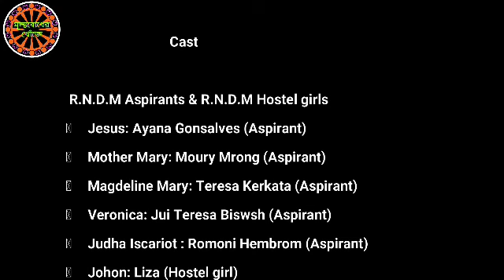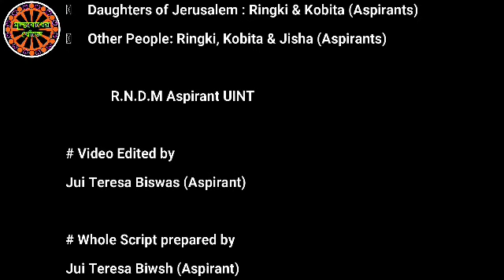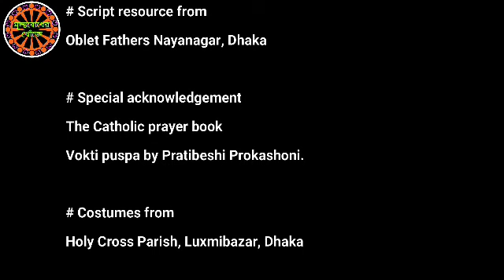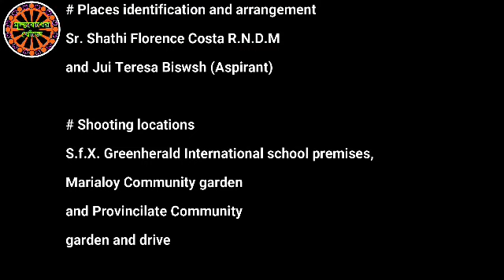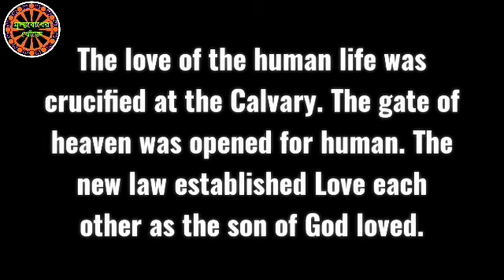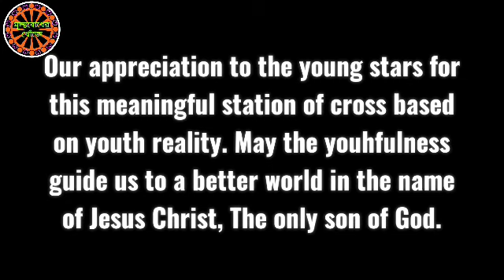তারুণ্যের জীবনের জীবন্ত ক্রুশের পথ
The love of the human life was crucified at the Calvary. The gate of heaven was opened for human. The new law established Love each other as the son of God loved. Our appreciation to the young stars for this meaningful station of cross based on youth reality. May the youthfulness guide us to a better world in the name of Jesus Christ, The only son of God. Acknowledge by Seeking of Values. John Bonny production.
খ্রীষ্টের মৃত্যু খ্রীষ্টানদের আবিষ্কৃত কোন যড়যন্ত্রমূলক বা কাল্পনিক শিক্ষা নয়। এই শিক্ষার রচক স্বয়ং ঈশ্বর। তিনি তাঁর মহাপরিকল্পনায় প্রভু যীশুকে ক্রুশে জীবন দিতে সমর্থন দিয়েছেন। তাঁর মন্ত্রনা অনুসারেই খ্রীষ্ট পাপী মানুষের জন্যে কালভেরীতে বদলি হিসেবে জীবন দিয়েছেন। আমরা বিস্তারিতভাবে দেখেছি খ্রীষ্টের মৃত্যু বাইবেলের প্রথম থেকে ভাববাণী করা হয়েছে এবং তা বাস্তবায়ন হয়েছে। খ্রীষ্ট নিজে তাঁর মৃত্যুকে সমর্থন করেছেন, এড়িয়ে যান নি। প্রেরিতগণ প্রভু যীশুর ক্রুশীয় মৃত্যুর পূর্নাঙ্গ ব্যাখ্যা দিয়েছেন যেন পাপী মানুষ খ্রীষ্টের কৃত বলিদান গ্রহণ করে পাপের ক্ষমা ও অনন্ত জীবনের ঠিকানা পেতে পারে। তাই আসুন ইতিহাসের সত্য ঘটনা মেনে নিয়ে, তাঁর পথ প্রর্দশিত সরল পথ অনুসরণ করি আমেন।।
Video Source:
We Are All Heroes-8466 Pawel Blaszczak
Pawel Blaszczak
Crucifixion
Ron Allen;Chris Bleth;John Debney;Nick Ingman & his Orchestra